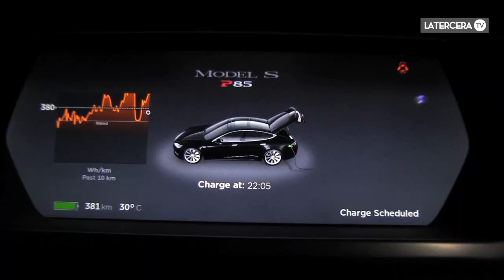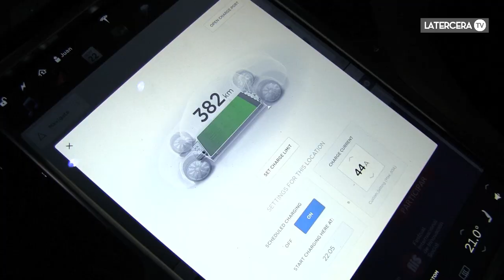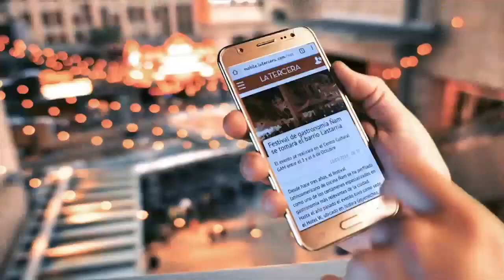La tecnología e innovación del Tesla en el Fiis 2017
El único auto Tesla en Latinoamérica se encuentra en Chile y es un lujoso modelo MD P85. La importancia de este automóvil eléctrico es que durante la quinta edición del Festival Internacional de Innovación Social el cofundador  de Tesla, JB Straubel, dará una charla sobre las características esenciales de este vehículo que busca modificar el mercado automotriz. Fiis 2017 se desarrollará entre el 5 al 8 de diciembre con exposiciones, talleres, música y mucho más.